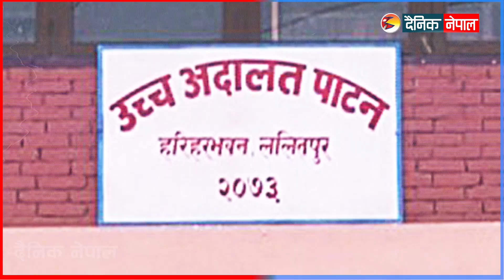सन्दीपलाई न्याय दिन को–को लागि परेका छन् ? || Dainik Nepal